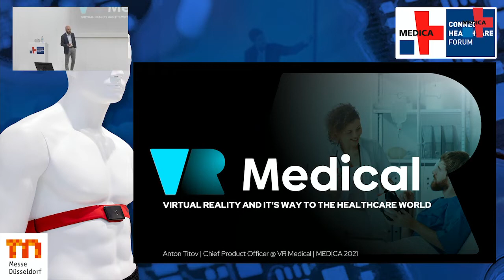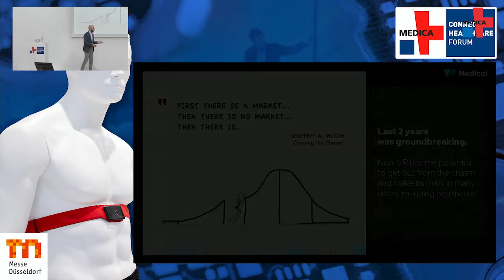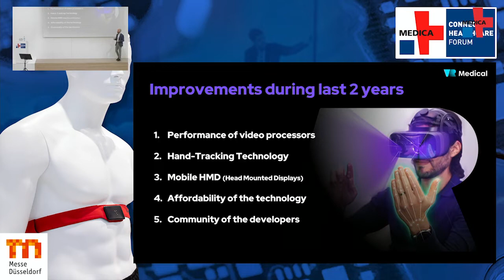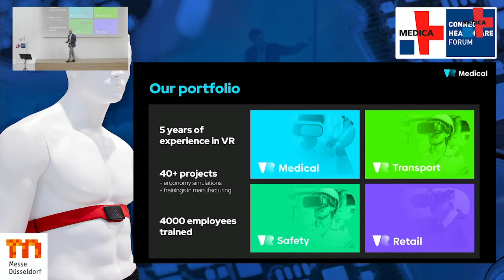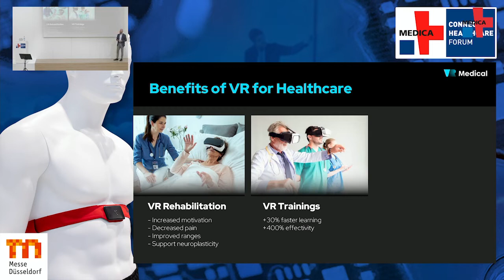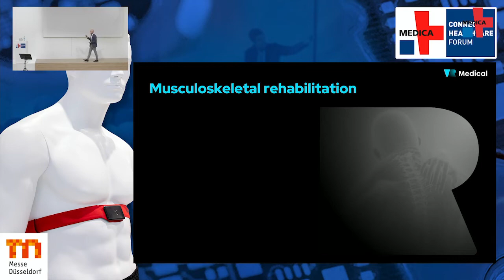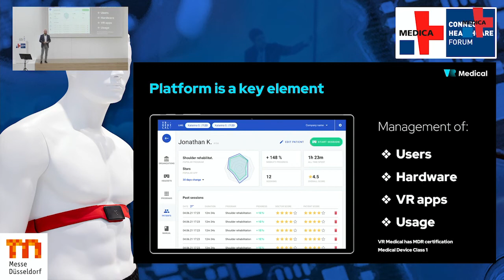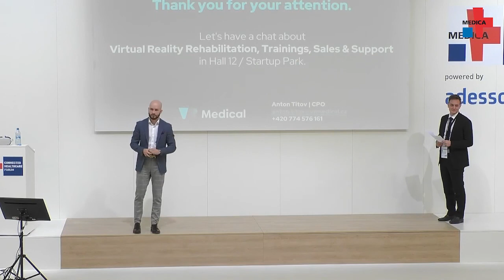Virtual reality and it’s way to healthcare world. Speaker: Anton Titov, VR Medical /Direct People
Medica Connected Healthcare Forum, 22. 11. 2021